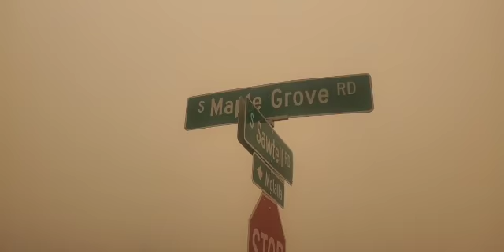FIRE IN ESTACATA OREGON